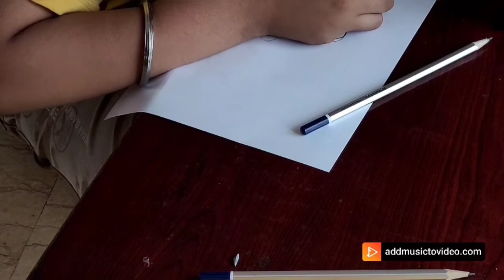How I shades fingers 🔥| 9 years old boy make sketch 2021| V2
Hey guys, this is Harneet singh. Do Like and Do comment if you want to suggest something or appreciate my efforts
  I live in New Delhi and love making videos and editing. I also love studing